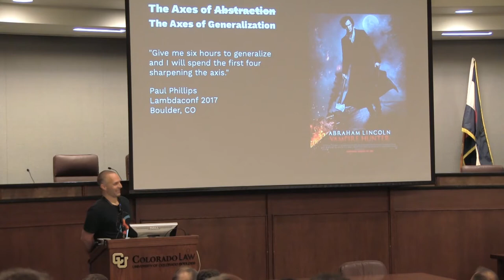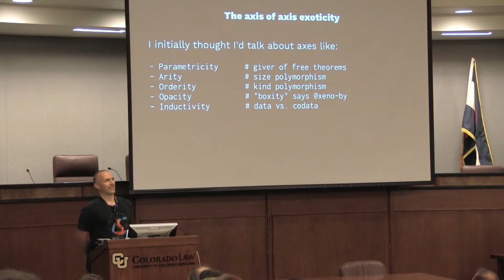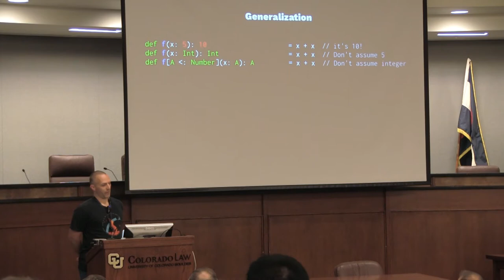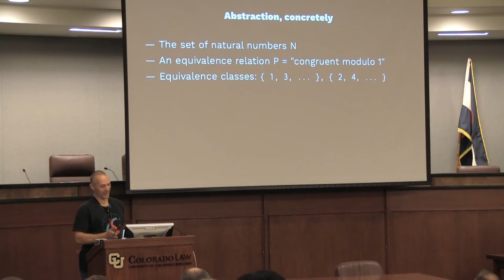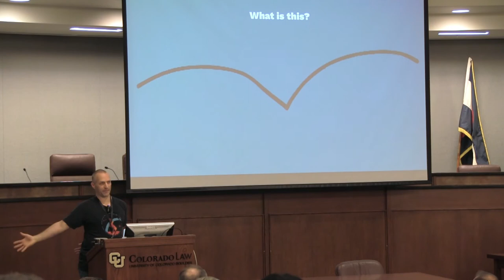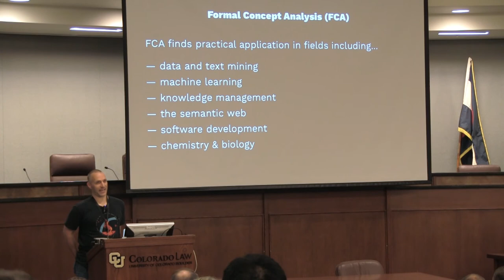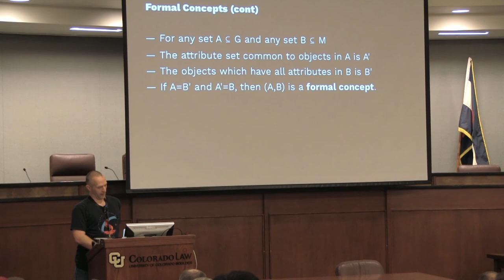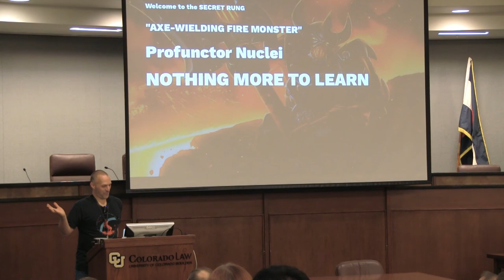Paul Phillips - The Axes of Abstraction - λC 2017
Description:

The programming languages in wide use are far more similar than they are different. In a number of important domains, they offer the programmer no visibility and no control. This talk will explore the limitations most of us take for granted, and urge people to demand more from their tools.